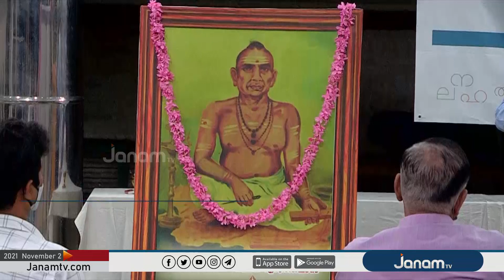കേരള പിറവി ദിനത്തിൽ മലയാള ഭാഷയ്ക്ക് ആദരം അറിയിച്ച് സ്വദേശി വിദേശി ഭാഷകൾ